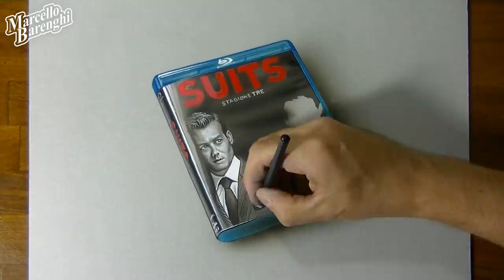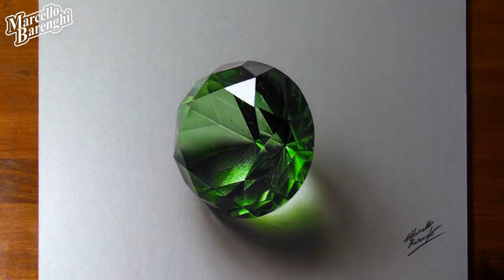7 hyperrealistic drawings that will wow you 😱 , which is the best?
7 hyperrealistic drawings that will wow you, which is the best?
💡 Want to learn how to draw like me?  Support my art and get exclusive access to my drawing tutorials

⌛ THESE DRAWINGS TOOK ME
🥛 Glass: 3 h
🤵 Suits: 5 h
🐸 Kermit: 4 h
🐷 Miss Piggy: 6 h 12 m
🏆 World Cup (GOLD): 4 h 40 m
🦍 Kong: 5 h
💎 Emerald: 4 h 50 m

💎 Emerald: "80s Pop Rock Power Ballad" by Bobby Cole

Top 7 hyperrealistic drawings  (vol. 7).